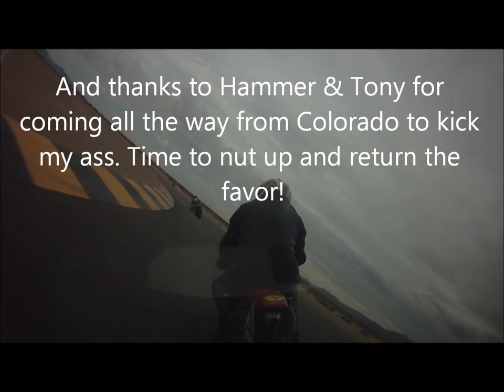CVMA 2011 Round 6 Sat 250 SuperSport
This is from the last round of the CVMA motorcycle racing series,  250 SuperSport category taken from my bike #250. There were a few guys visiting from MRA, and they kicked my ass! I made the mistake of not getting enough heat into my tires on the warm up lap and ran wide the first corner, letting both of them through after getting a good holeshot from 3rd to first. They gradually walked away the entire race, until on 2nd to last lap, I ran wide and jumped the outside berm which nearly bucked me off the bike. That ended up bending my right side clipon and jamming my thumb, and when I got to the end of the front straight, I had no brakes! Had to finish the rest of the race with barely any braking power, then 2nd to last corner nemesis comes in and snipes the 3rd place finish from me! Good racing overall.